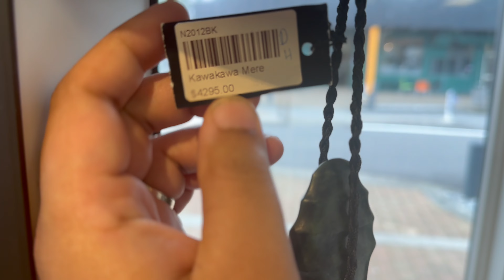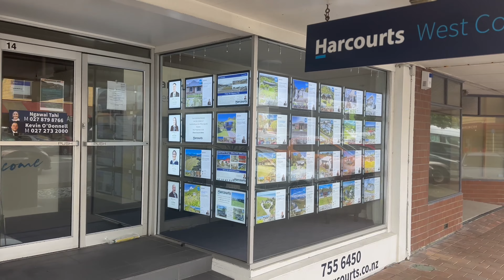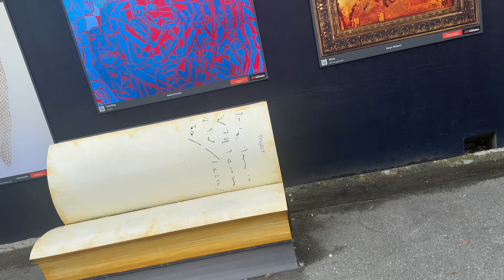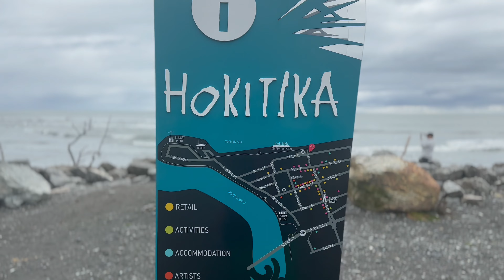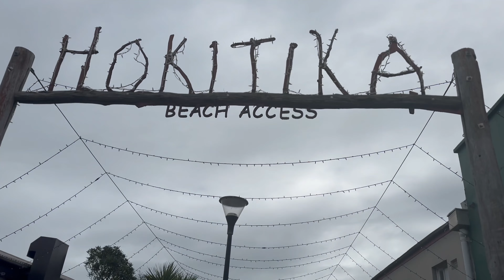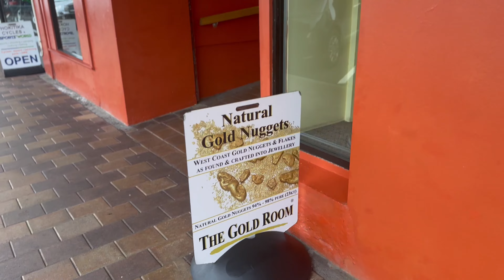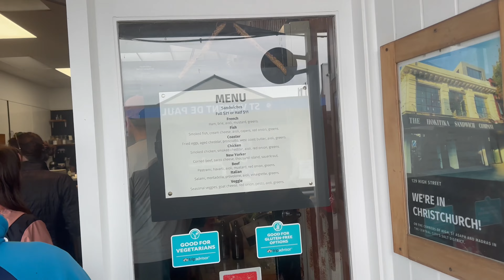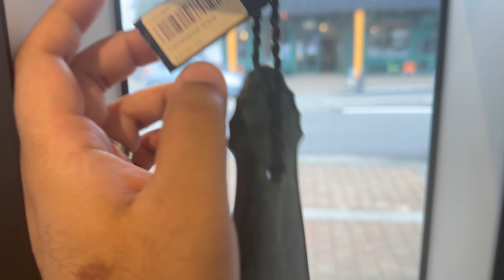A DAY IN HOKITIKA, NEW ZEALAND | BEACH | GREENSTONE | TOWN CENTRE | ​⁠​⁠@haksekoli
Hello mittranno,

Couple of days off and we decided to travel to Hokitika, New Zealand. 1 and half hour drive from Franz Josef. Beautiful day to spend with family. Hokitika beach seems beautiful and so is the town. Hokitika is known for its gold nuggets and green stone gem.